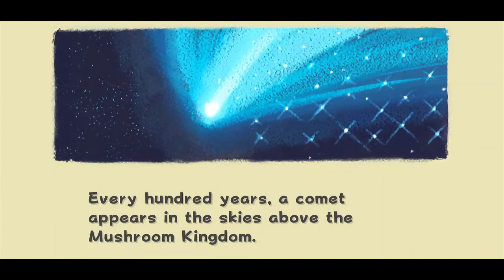Super Galfin lets plays Super Mario Galaxy : part 1 : Epic Start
After a Twitter poll, I start playing the most epic , and one of my favourite games of all time!
intro: 0:00
Mushroom Kingdom: 1:13
Gateway Galaxy 1: 6:31
Comet Observatory: 14:06

Credit for thumbnail goes to white bread #1560 (discord)